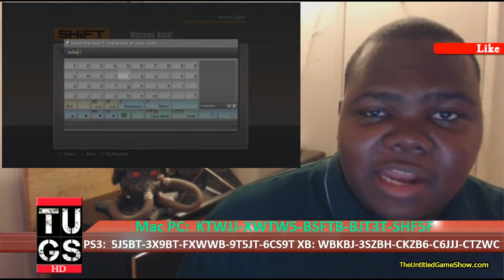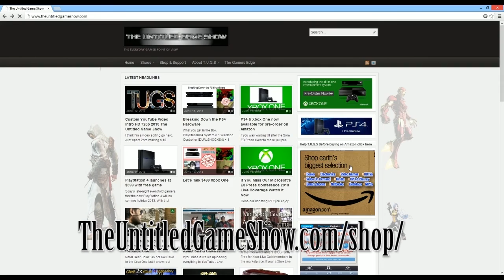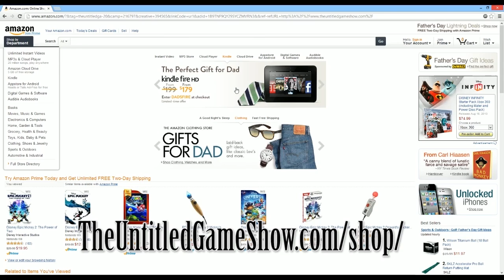5X July Free Golden Key codes SHIFT CODE Borderlands 2 Mac, PS3, Xbox 360 & Windows PC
*Support* wanna help me grow the channel?
or
Pre-order PS4
Pre-order Xbox One
or
(Use Code G1GKO) on your iOS or Android device to get awesome apps for FREE & rewards such as Amazon Gift Cards!
or
The Untitled Game Show is a weekly video game industry, discussion video podcast. The Show is hosted by BB & Jak. Each week we go over the news happening in the video game industry. We also may discussion retro games, movies, music and our general life of every day gamers like us. The Untitled Game Show is from the The Everyday Gamer Point Of View.
Thanks for checking out the show. New shows every Tuesday night.

THEUNTITLEDGAMESHOW golden key
Borderlands 2 Video Game
borderlands 2 golden key
SHIFT CODE